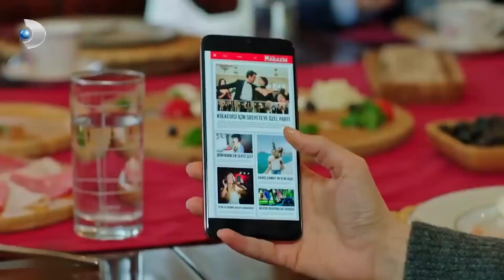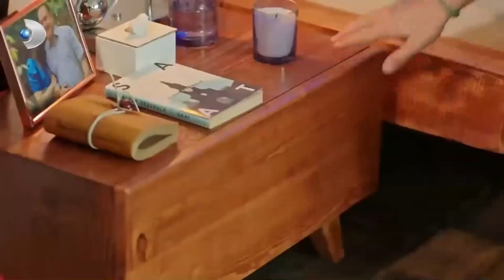Kerem Ve Ayşe'nin Dansı Düşmanlarına Dert Oldu! - Afili Aşk 26.Bölüm